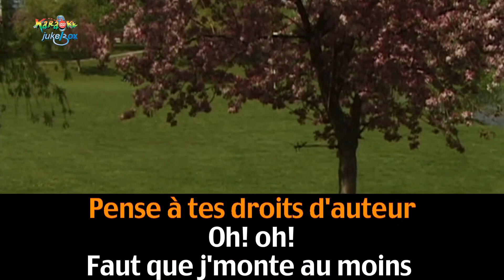Des mots qui sonnent '' Céline Dion''